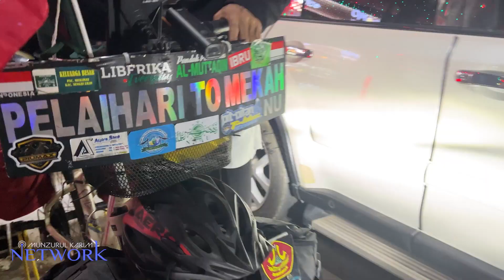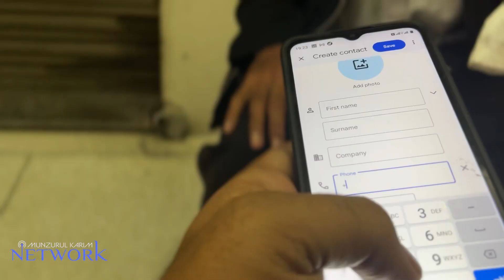হজ্জ্ব করতে সাইকেল চালিয়ে ইন্দোনেশিয়া থেকে মক্কা । Indonesia। Munzurul Karim ।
হজ্জ্ব করতে সাইকেল চালিয়ে ইন্দোনেশিয়া থেকে মক্কা

মানুষ ইচ্ছে পূরণের জন্য কি না করতে পারে। ইন্দোনেশিয়ার নাগরিক আব্দুল হামিদ বাই-সাইকেল চালিয়ে হাজার হাজার মাইল পথ পাড়ি দিয়ে মক্কায় যাচ্ছেন হজ্জ্ব করতে...